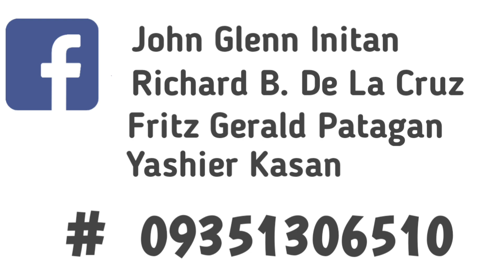Shake it _ Shake it _ Turbotronic _ Dance Fitness _ choreo by_ Yashier Kasan _ NEW VIBES